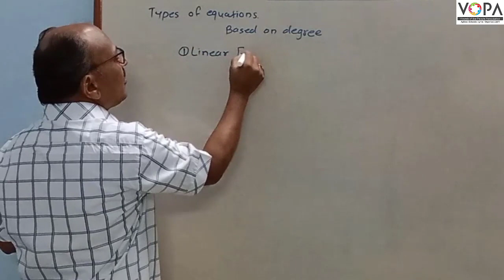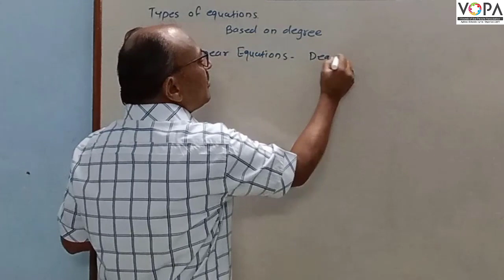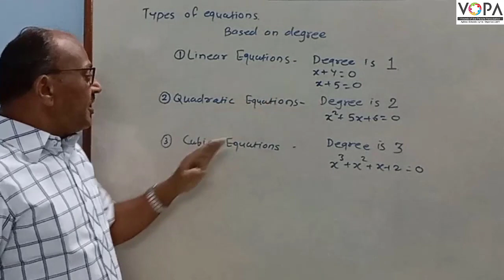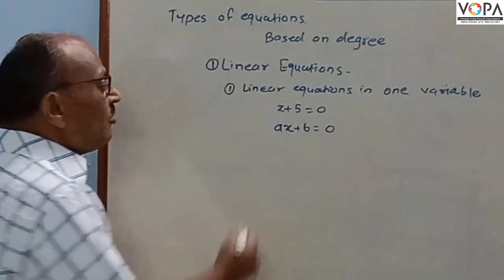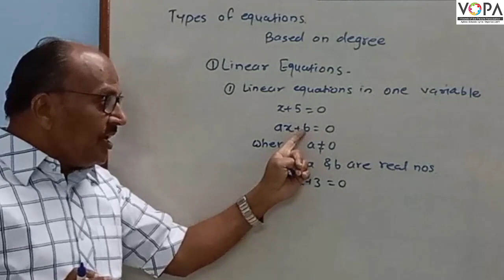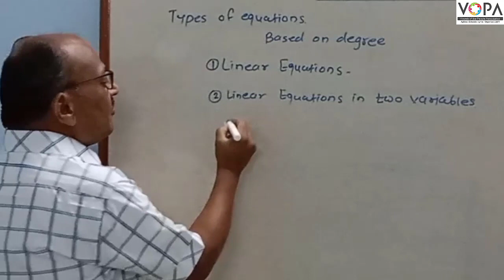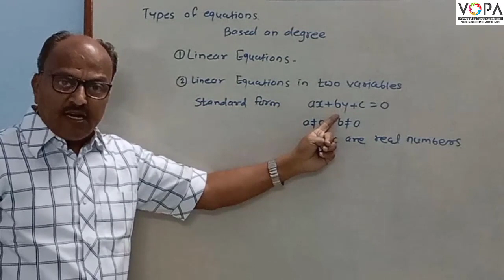9th | Maths I | Linear equations in two variables | V2